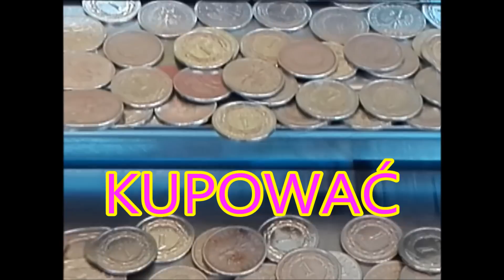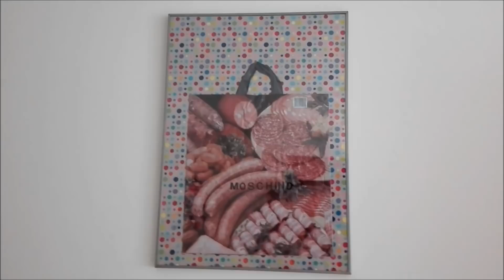zasady kupywania w lumpeksach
JESTEM UBRANA W:
- sukienka z lumpeksu po koleżance (anorektyczce)
- choker koronkowy z aliexpress
- okulary przeciwsłoneczne z biedry za 3,24 zł
- kolczyki z primark
- koszula z płomieniami z lumpa, ale po Tomaszu Armadzie
- choker z kółkiem z aliexpress
- szminka Hean
- koszula marynarska z lumpa za 4 zł
- spodenki z lumpa za 1,50 zł
- conversy z lumpa za 30 zł
- koszula w kolorowe liście z lumpa za 4 zł
- szalik polska od kolegi Dominika Frosztęgi
- bluza różowa lonsdale z lumpa po koleżance Izabeli

▀▄▀▄▀▄ POZOSAŁE PLAYLISTY Z FILMAMI ▄▀▄▀▄▀